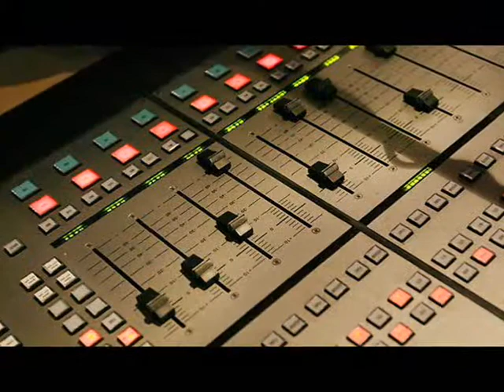Pendle Community Radio - Awaz 103.1fm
Informative video about Pendle Community Radio - Awaz 103.1fm, created by Iram Sayeed.